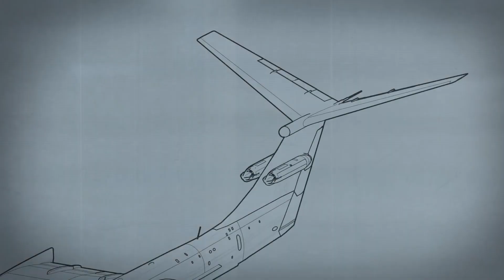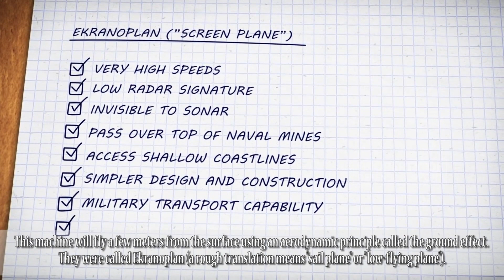Why is NAT0 Considering a Giant EKRANOPLAN❓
What would happen if Russia continued the giant Ekranoplan airplane project left by the Soviet Union?
In the 1960s, the Soviet Union embarked on an ambitious project to build a giant airplane that could take off and land like a plane but cruise like a ship. The Ekranoplan, or "flying cruiser," was designed to be able to travel at extreme speeds over long distances. But the project was abandoned after the collapse of the Soviet Union.